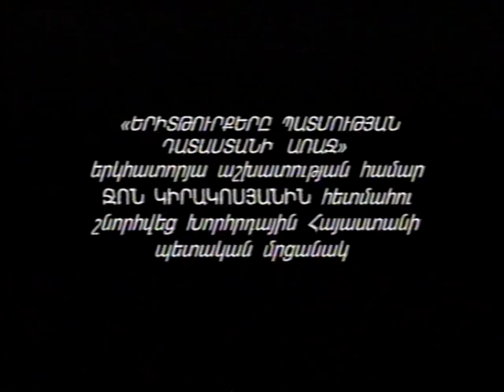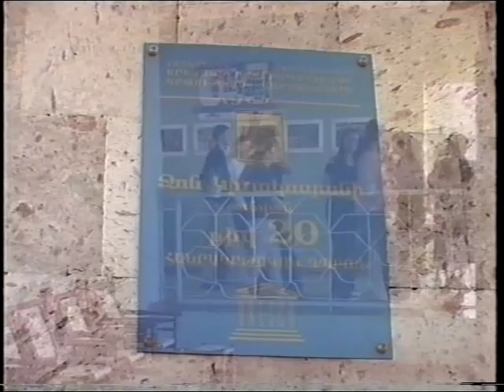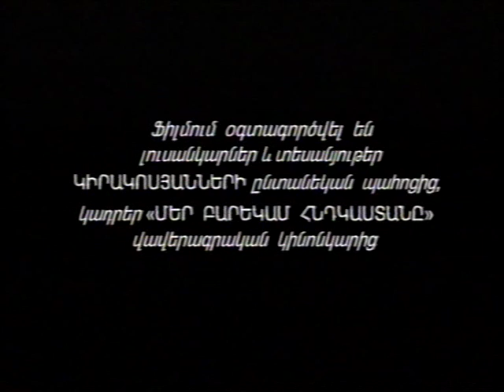Մեր Ջոնը/Our John. Ջոն Կիրակոսյան/John Kirakosyan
John Kirakosyan was born in Yerevan, the capital of Soviet Armenia, in 1929. From 1955 till 1962 he contributed to the periodical of the Communist Party of Armenia, "Leninyan Ughiov". From 1962 till 1966 he was head of the propaganda division of the party's Central Committee, and from 1966 till 1969 he served as chairman of the state committee of the Armenian SSR on television and radiobroadcasting. From 1969 till 1975 he was head of the science and education division of the party, and served as Minister of Foreign Affairs of the Armenian SSR from 1975 until his death in 1985.
Amongst his scientific works are numerous research papers and several lengthy treatises that constitute a major contribution to the understanding of key aspects of Armenian history.
In 1954 Kirakosyan successfully defended his thesis at the Institute of Oriental Studies of the USSR Academy of Sciences, which was dedicated to the subject of British intervention in Iran in 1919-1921. In 1957 his work "A heroic page in the national liberation struggle of the Indian people" appeared in print, in which he focused on one of the most important events of India's national liberation struggle - the Sepoy Mutiny, which the Armenian community of India also took part in.
Beginning in the 1960s, Kirakosyan conducted in-depth research into the most complex and tragic events in the history of Western Armenia, uncovering little-known and poorly-studied aspects of the Armenian Question. This would be a passion of his for the rest of his life.
In 1965 Kirakosyan's major work "The First World War and the Western Armenians" was published. The book was published a total of three times (in 1965 and 1967 in Armenian, and in 1971 in Russian). In 1972 his work "Armenia in the documents of international diplomacy and Soviet foreign policy" appeared in print. His final major work was the two-volume monograph "The Young Turks before the law court of history" (1982 and 1983). For these major works the author was awarded a State Prize of the Armenian SSR.
In his treatise "The Young Turks before the law court of history", Kirakosyan set out to uncover the political essence of the Young Turks and the hollowness of their slogan "liberty, equality and justice", and to reveal the historical truths about the tragedy that befell the Armenians in Turkey, whose murder and deportation in 1915 provoked the censure of the world. Through a comparative analysis of an enormous quantity of multilingual and diverse sources and a thorough study of newly unearthed sources, Kirakosyan showed how contemporary Turkish historians were acting as attorneys covering up the monstrous crimes of Sultan Abdul-Hamid II and the Young Turks. He also put forth his belief that the genocidal campaign against the Armenians was aimed not only at their physical destruction but was directed against Russia as well, the country which was the main obstacle on the way to realizing the goals of pan-Turkism. The apex of the Young Turks' many atrocities was the extirpation during World War I of more than a million Armenians, a crime against humanity that would come to be known as the Armenian Genocide.
In reference to Turkish historians subverting history for political ends, Kirakosyan noted that "with a calm conscience they sacrifice truth and the principles of scientific objectivity and serve falsification and lies".
Professor Kirakosyan was one of the most widely-read and respected of Armenian historians. He dedicated his outstanding talent as a political scientist to the assertion of historical truth and scientific objectivity and to the fight against the whitewashing of history. Monographs and numerous scientific articles of his enjoy a wide popularity not only in Armenia, but also in Russia and the West.
Kirakosyan also made significant contributions to the development of relations between Diasporan Armenian communities and Soviet Armenia. As an expert in Armenian history and identity, he paid considerable attention in his writings to the Diaspora's struggle to maintain its ethnic and cultural identity.
John Kirakosyan was an active member of the main editorial staff of the Armenian Soviet Encyclopedia.